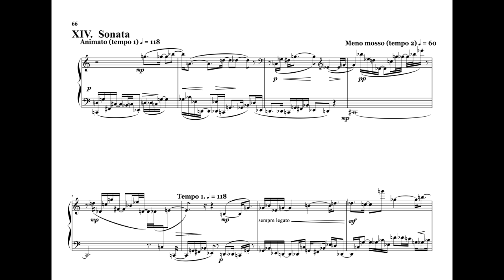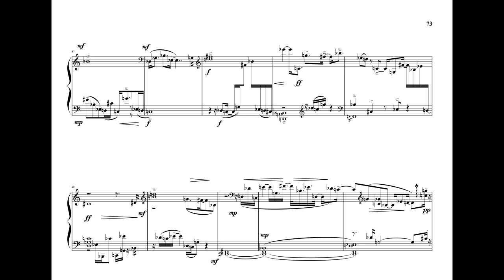14 Sonata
Licensing: POND5